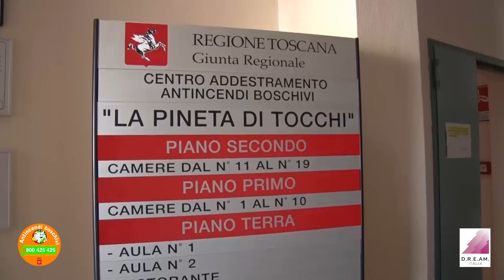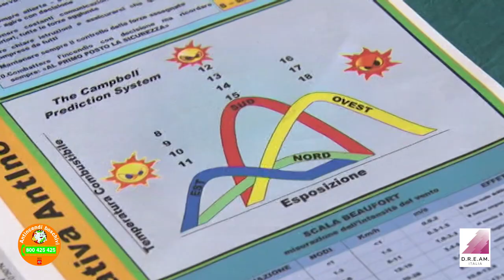La Conferenza mondiale sugli incendi boschivi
La Toscana al fianco delle principali organizzazioni internazionali per parlare di prevenzione e lotta attiva agli incendi boschivi. La notizia